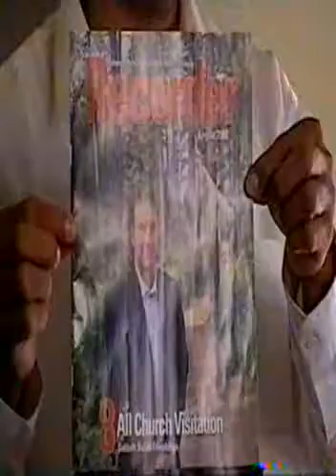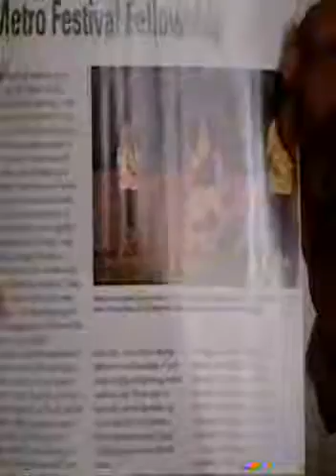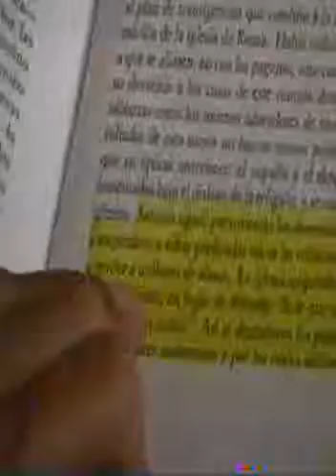Evidencias3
Iglesia Adventista Del Septimo Dia